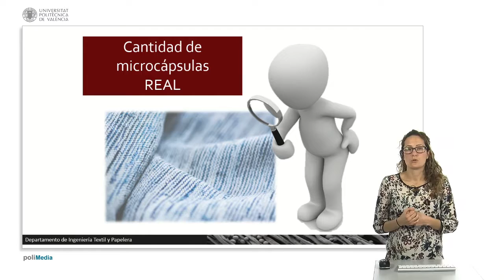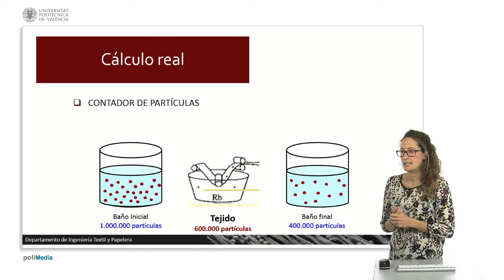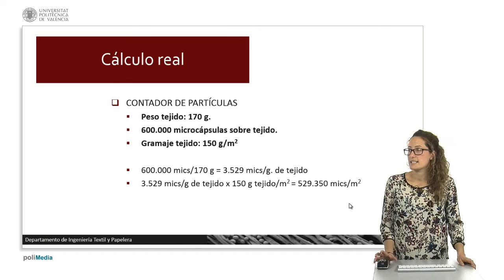Cálculo real de la cantidad de microcápsulas depositadas en el tejido. | 43/44 | UPV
Título: Cálculo real de la cantidad de microcápsulas depositadas en el tejido.

Descripción automática: En este video se explica cómo determinar la cantidad real de microcápsulas que se depositan en un tejido después de un tratamiento de impregnación usando un fulard. Se aclara que la cantidad teórica puede diferir de la real, ya que las microcápsulas podrían no distribuirse uniformemente por distintas razones, como flotar o sedimentarse en la cubeta.

Se describe que, para obtener un cálculo exacto, se recurre a un contador de partículas. Primero, se prepara un baño inicial con una concentración conocida de microcápsulas y, tras el proceso, se analiza el baño final, observando una reducción de-partículas. La diferencia refleja la cantidad de microcápsulas adheridas al tejido.

Finalmente, se detalla cómo calcular la cantidad por metro cuadrado de tejido. Se divide el número de microcápsulas retenidas entre el peso del tejido tratado y se multiplica por su gramaje. El resultado es un valor exacto de las microcápsulas depositadas por unidad de superficie, proporcionando una medida precisa de la eficiencia del tratamiento de impregnación en el tejido.